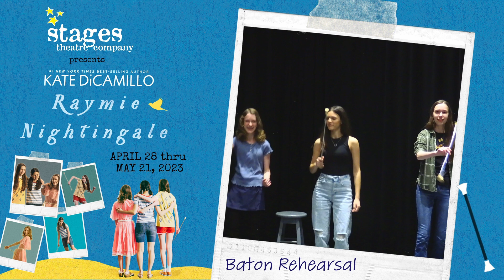Stages Theatre Company presents RAYMIE NIGHTINGALE - April 28-May 21, 2023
RAYMIE NIGHTINGALE
April 28-May 21, 2023
Performed in the JAYCEES STUDIO

Directed by Melanie Salmon-Peterson

Growing friendship solves
life’s unanswerable questions.

Florida, 1975. A trio of friends embark on a dizzying adventure fraught with humor, poignant revelations, and the Little Miss Florida Tire Competition to discover that compassion can overcome life’s biggest obstacles. Based on the first novel in Kate DiCamillo’s award-winning trilogy.